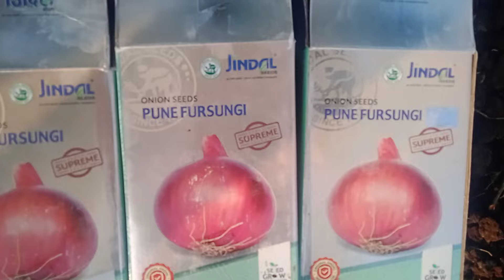PUNE FURSUNGI ONION SEEDS ಪೂನೆ ಪೂಸಂಗಿ ಬೀಜ